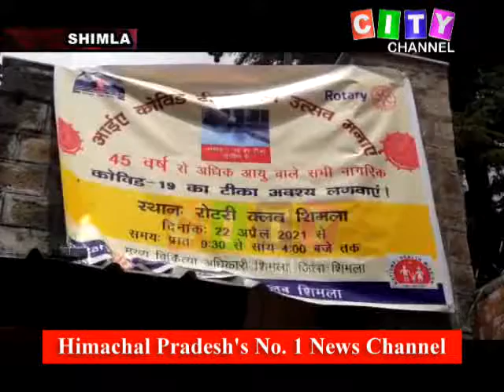Shimla COVID Vaccination 22 April 2021